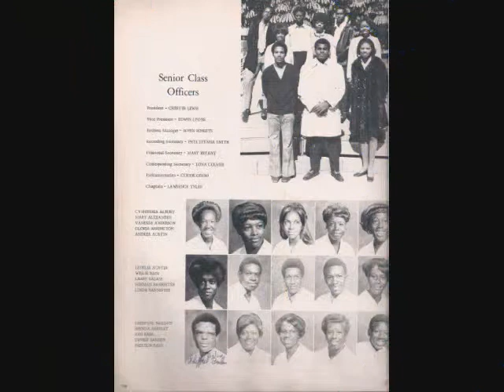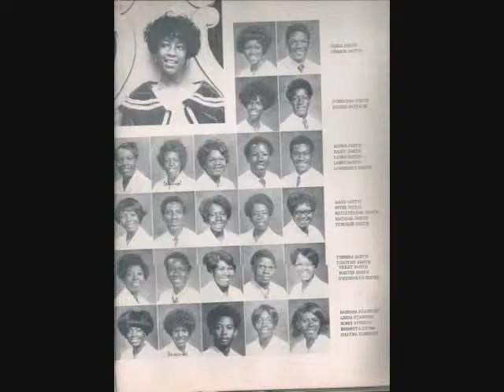Miami Northwestern 1971 Class Pictures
Miami Northwestern Class of 71 pictures only, you may download your copy from here, this is the short version with larger pictures.